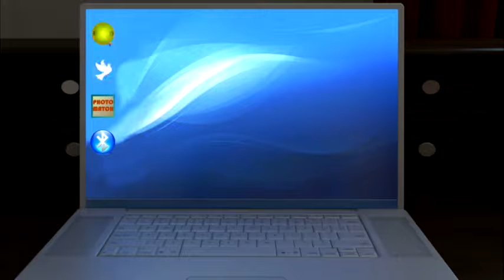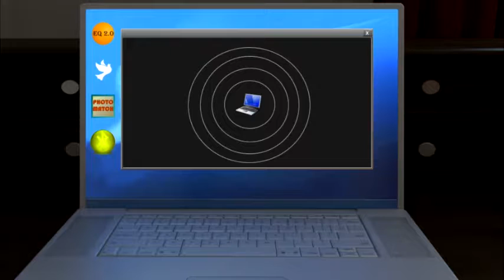Madjack's Saturday night playthrough - Bizarre Earthquake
Another in an occasional series in which Madjack stays in on a Saturday night and plays an obscure video game. This week, the Turkish produced point and click adventure game, 'Bizarre Earthquake'.